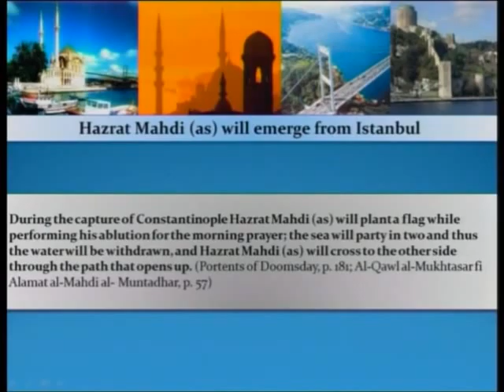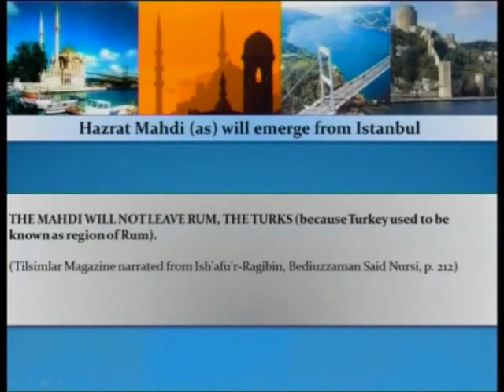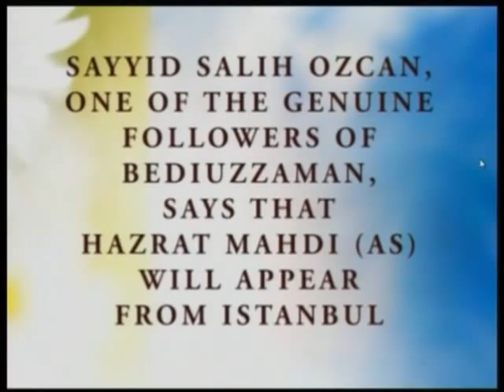HZ.MAHDI(A.S) WILL EMERGE FROM ISTANBUL-BEAUTIFUL PICTURES OF ISTANBUL-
The hadith of our Prophet (saas) provide a lot of information showing that Hazrat Mahdi (as) will emerge from Istanbul.

It is narrated from Ibn Amr that: Our Prophet (saas) said: O, people! There are six things without which Doomsday will not happen, (the sixth) is the capture of the city.

-He was asked: Which city?
-He replied: Constantinople.
(*) This is the spiritual capture of Constantinople by Hazrat Mahdi (as). (Muhammad ibn 'Abd ar-Rasul Barzanji, Portents of Doomsday, p. 204 -- Ramuz al-Ahadith, p. 296)
[Selected part from the lecture on the misconceptions of evolution and the end times by Ms. Gizem, Ms. Zeynep, Ms. Betul and Ms. Begum (March 1, 2011)